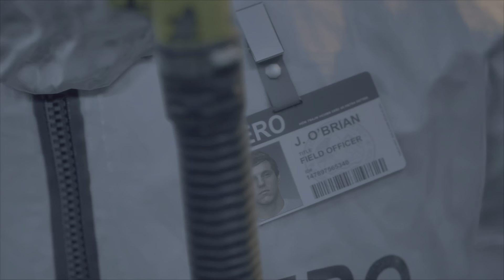DAYS GONE episode 7 Sarah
Survive a dangerous life on the road as outlaw biker, Deacon St. John. Face freakers and merciless humans in a world ripped apart by deadly pandemic.
DAYS GONE is a trademark of SONY INTERACTIVE ENTERTAINMENT LLC. developed by Bend Studio.